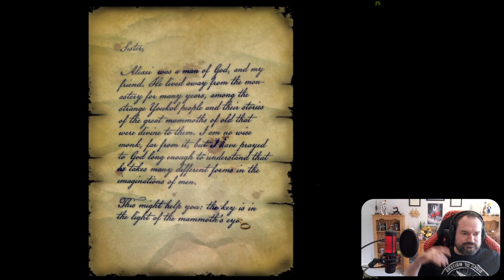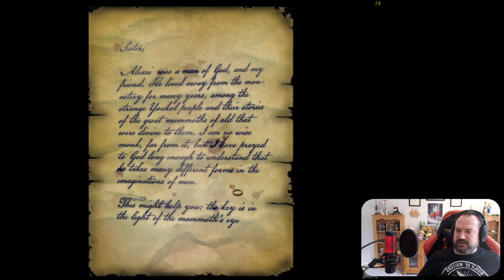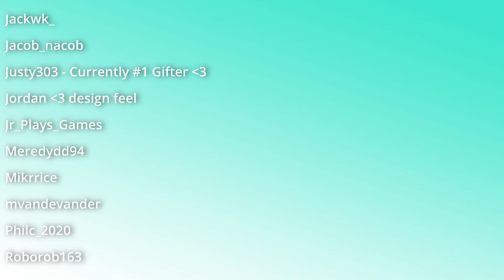Sneaking Into The Monastery | Syberia 2 | Part 3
Syberia 2 is a retro point-and-click adventure game from 2004, a direct sequel to Syberia from 2002, by Benoît Sokal. Several people have been eagerly anticipating me starting this sequel, and so here it is! I'm looking forward to seeing how Kate Walker's story continues to unfold.

Train rides are sure to continue to abound! Tiny Train or otherwise, I'm down to clown, so let's see what this game is all about!

Now that we have met up with Hans Voralberg, what has he been doing all these years? What will Oscar think to come face-to-face with his maker? Are we going to find the legendary mammoth's, is Syberia even a real place?

These questions and more are certain to be asked, and perhaps some will be answered in Syberia 2!

From the Steam Store:
Having searched Eastern and Western Europe for a missing heir, Kate Walker finally completed her long and arduous journey, obtaining the signature of Hans Voralberg and closing the automaton factory buyout.
Mission accomplished? Not for this sophisticated New York lawyer…
An unlikely pair, young Kate Walker and old, eccentric Hans Voralberg now set off on a journey together: in search of the last of the fabled Syberian mammoths at the heart of a long and forgotten universe. The surreal quest Hans began alone several years ago will come to a final close as he and Kate face obstacles far more dangerous than ever before, testing their courage and determination.
Far and beyond, a mystical Syberia awaits their arrival…

Key Features
Original and captivating storyline
Rich and intriguing new characters with new, realistically detailed 3D environments
Completely integrated, original puzzles that test the players skill throughout the game